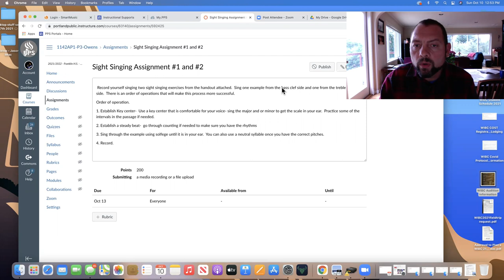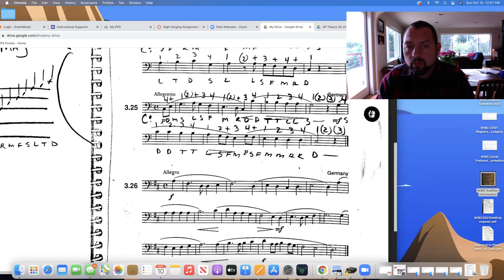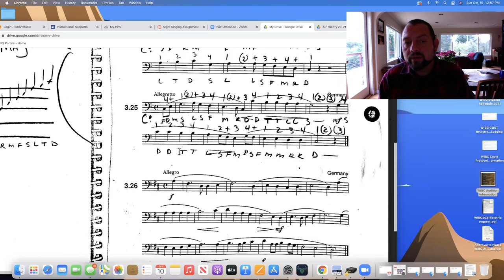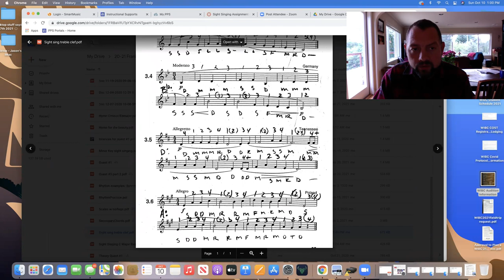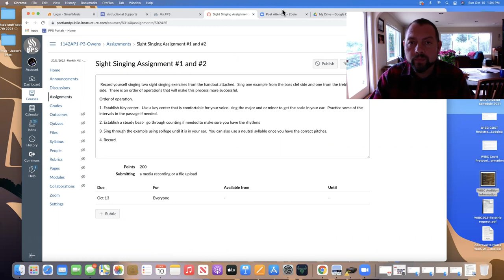Sight Singing For Ap Theory